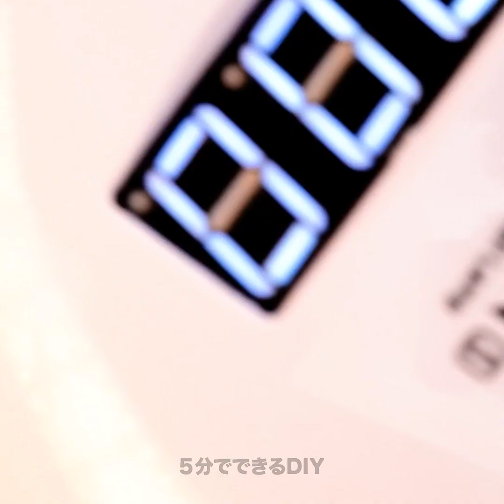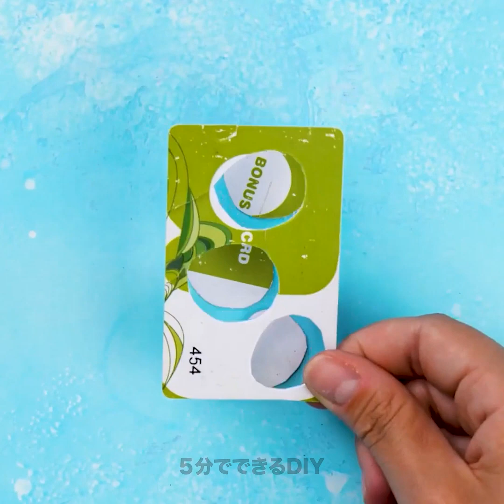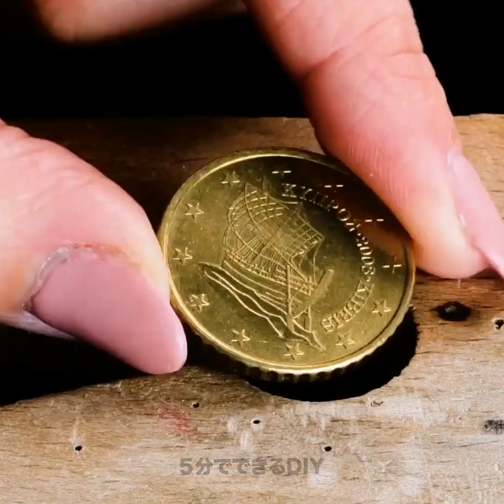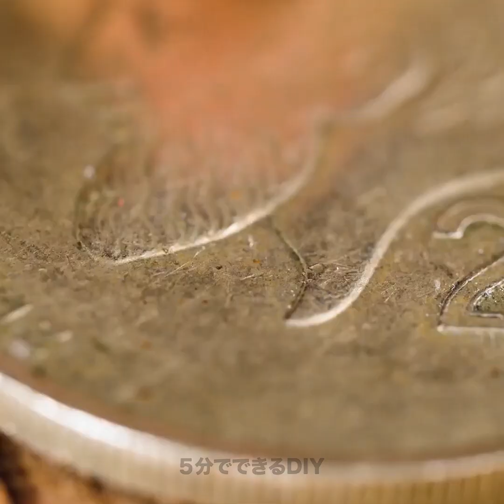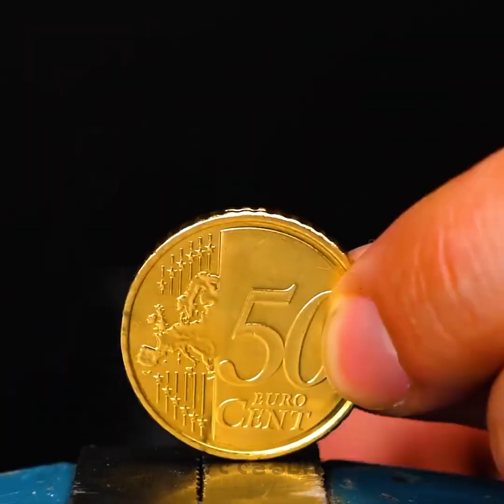初心者のためのDIYジュエリーのアイデア